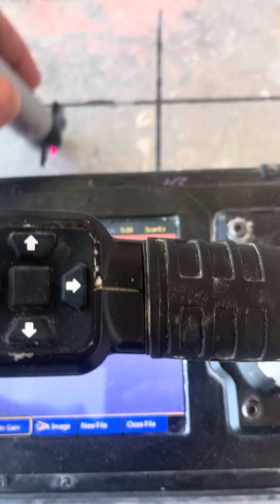How to use GSSi ground penetrating radar scanner ( concrete )